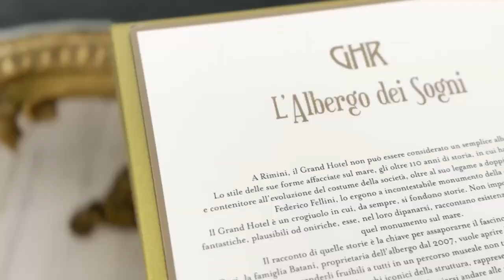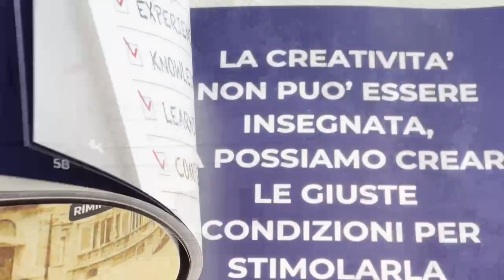UN WEEKEND TRA VIDEO AGENTI IMMOBILIARI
🔶 Non un corso, più un ritrovarsi tra colleghi diventati amici per formarsi e crescere insieme.

⏹ La nostra Simona, ad ottobre, ha partecipato a "L-Video Advanced Live" nella splendida cornice del Grand Hotel di Rimini.

🔶 Un'esperienza davvero esclusiva e speciale, rivolta a chi fa uso strategico dei video per promozionare il brand della propria agenzia, ospiti del padrone di casa Paolo Marcigliano.

⏹ Grazie al Video Marketing Immobiliare trasformiamo ogni casa in una storia da raccontare, agevolandone la vendita in modo esponenziale.

🔶 Se stai cercando un partner fidato per vendere la tua casa, non cercare oltre!

⏹ Concedici l'opportunità di mettere in risalto la tua proprietà in modo straordinario, ne faremo la protagonista indiscussa sul mercato.

Vᴇɴᴅᴇʀᴇ ᴄᴀsᴇ, ᴘᴇʀ ɴᴏɪ ᴠᴜᴏʟ ᴅɪʀᴇ ʀɪᴄᴏɴᴏsᴄᴇʀᴇ ɪɴ ᴇssᴇ ᴜɴ'ᴀɴɪᴍᴀ, ᴛɪʀᴀʀʟᴀ ғᴜᴏʀɪ ᴇ ʀᴀᴄᴄᴏɴᴛᴀʀʟᴀ.

Vᴜᴏʟ ᴅɪʀᴇ sᴘɪᴇɢᴀʀᴇ ᴇ ᴀɴᴛɪᴄɪᴘᴀʀᴇ ᴏ̨ᴜᴀʟɪ ᴇᴍᴏᴢɪᴏɴɪ sɪ ᴘᴏᴛʀᴇʙʙᴇʀᴏ ᴠɪᴠᴇʀᴇ ᴛʀᴀ ᴏ̨ᴜᴇʟʟᴇ ᴍᴜʀᴀ ᴇ ᴘᴏᴛᴇʀ ᴄᴏsı̀ ɪɴᴅɪʀɪᴢᴢᴀʀᴇ ɪ ᴄʟɪᴇɴᴛɪ ᴠᴇʀsᴏ ʟᴀ sᴄᴇʟᴛᴀ ɢɪᴜsᴛᴀ.